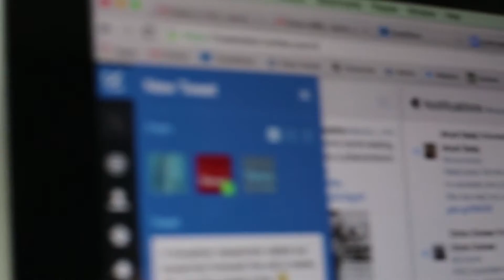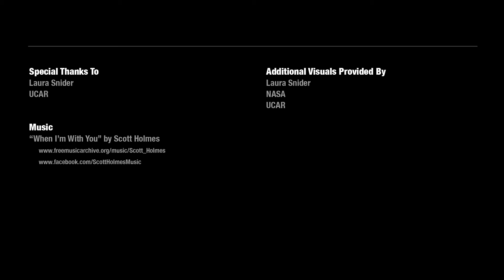Geoscience Career Spotlight: Laura Snider, Science Writer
The Geoscience Career Spotlight series highlights the variety of careers available to geoscience majors in addition to academia. This video highlights Laura Snider, a science writer at the University Consortium for Atmospheric Research (UCAR) in Boulder, Colorado.

The videos are produced by interns and are designed to be short enough to show in an undergraduate classroom without changing existing lesson plans.

Produced by USIP intern Daniel Zietlow, UNAVCO, 2016.